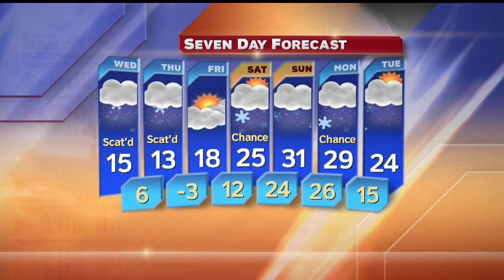Weather Update 6p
Here is a look at your latest weather update.